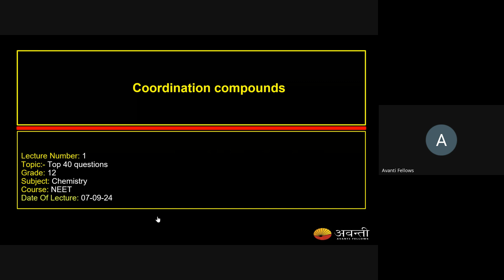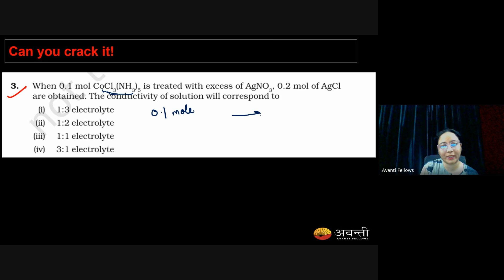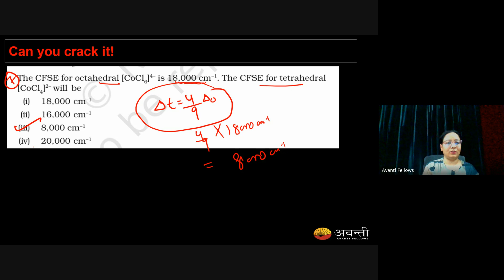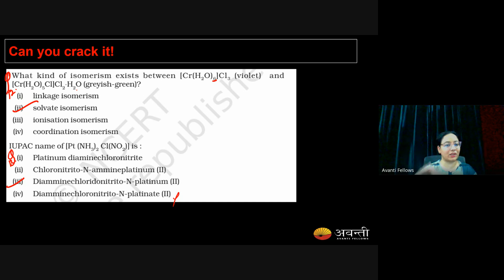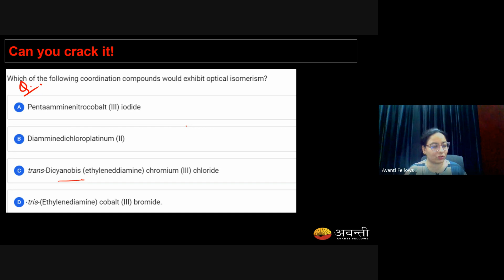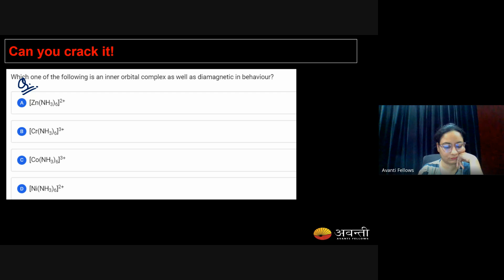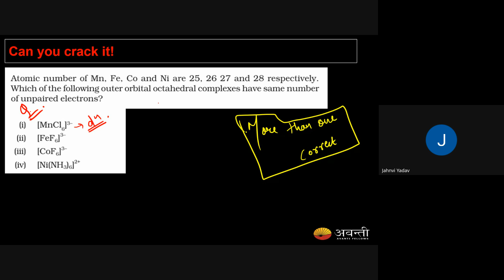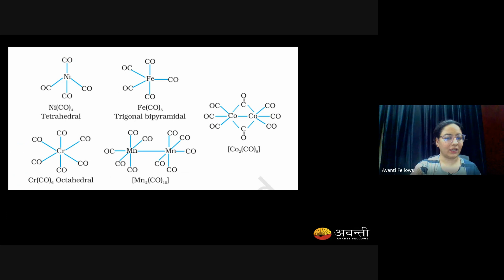Coordination Compounds - Revision Class | 12th NEET Chemistry | 7th Sept, 2024